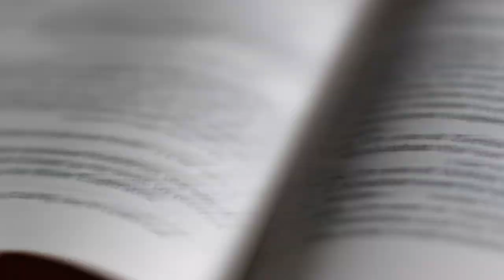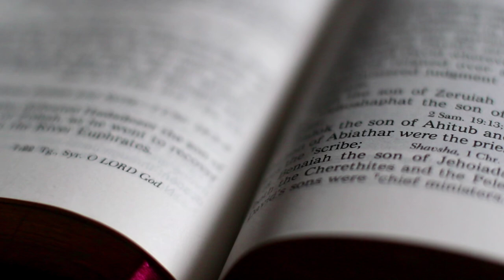WORSHIP -- Come Write the WORD in October!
We were created to glorify for God and WORSHIP is a big part of how we do that. Listen as Laura discusses how "Writing the Word" works and also shares a bit on the importance of worship in our lives.

When you print it, there are two copies, so share one with a friend!